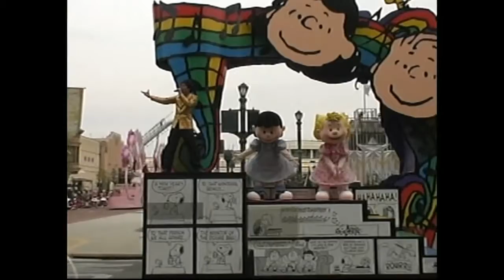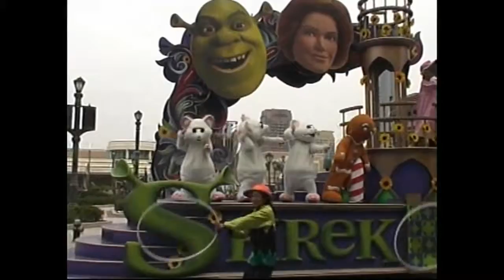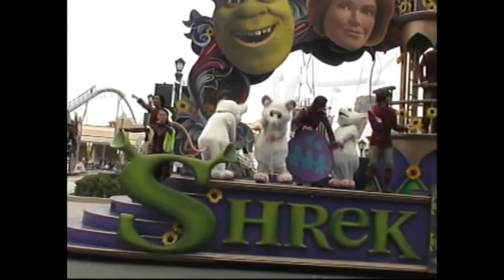UNIVERSAL STUDIOS EM OSAKA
Show na Universal Studios em Osaka em 2007.